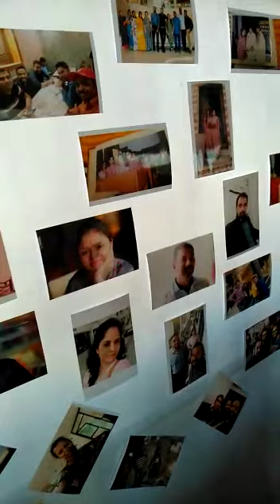Reunion of high school batch 1999-2000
Reunion of high school batch 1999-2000, Saturday 18th January 2020